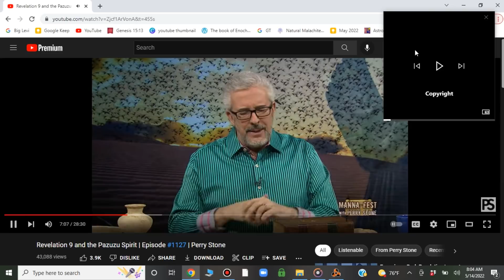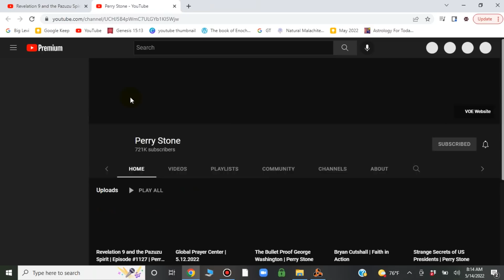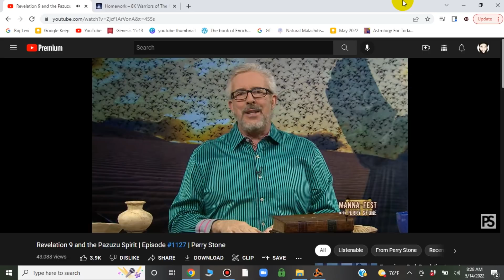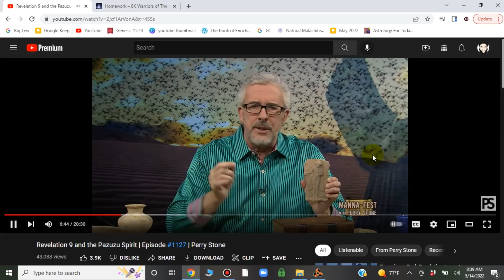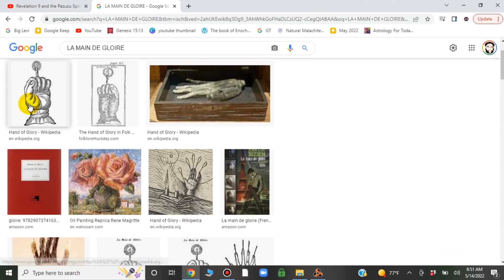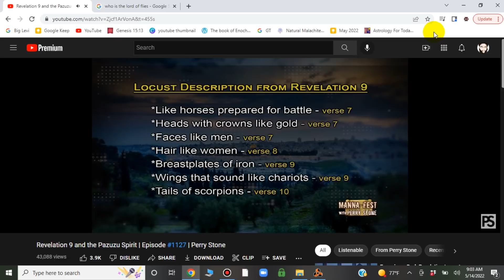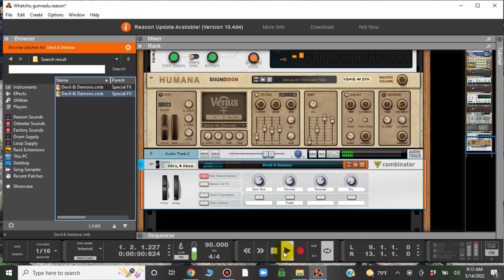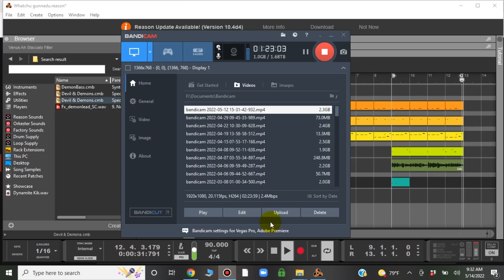So Now The Gentiles Are Admitting, Magic And Kabalah Exist In The Bible. Please Stay In Your Lane.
1. Sorrow from much needs (Shortages)
2. Fiery Conflagration of the cities
3. Destruction by pestilence among the cattle
4. Famine of the world (Gentiles world)
5. Destruction by earthquake and the sword.
6. Increase of hail and snow.
7. Wild beasts will be their graves
8. Pestilence and hunger will change their destructions
9. Execution by the sword and flight and distress.
10. Thunder voices and destroying earthquake.